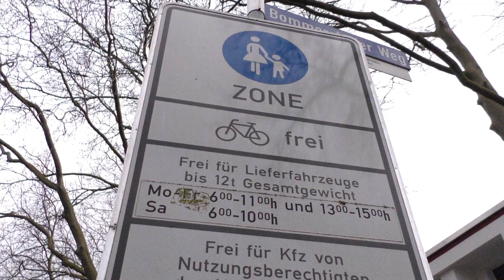Gemeinsam die Zukunft von Meerbusch-Osterath gestalten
Osteratherinnen und Osterather haben ab sofort wieder die Möglichkeit, die Zukunft ihres Stadtteils mitzugestalten. Die zweite Runde der Onlinebeteiligung zum so genannten „Integrierten Handlungskonzept für Osterath“- kurz IHKO- ist gestartet. Mit dem IHKO soll eine Gesamtstrategie zur künftigen Entwicklung des Stadtteils auf den Weg gebracht werden.

Auf der Internetseite werden insgesamt 20 Projekte vorgestellt, die dort auch bewertet werden können.